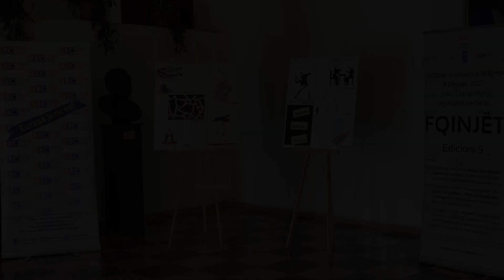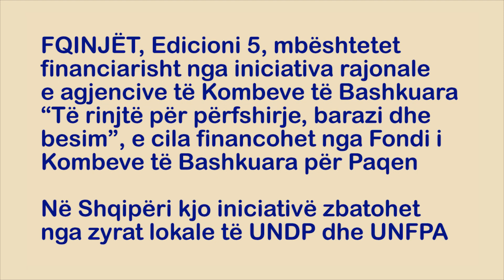EVENTI KULTUROR FQINJËT, EDICIONI 5, NË BERAT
Projekti mbështetet financiarisht nga iniciativa rajonale e agjencive të Kombeve të Bashkuara “Të rinjtë për përfshirje, barazi dhe besim”, e cila financohet nga Fondi I Kombeve të Bashkuara për Paqen. Në Shqipëri kjo iniciativë zbatohet nga zyrat lokale të UNDP dhe UNFPA.
@UNDP Albania
@UNFPA Albania
@Agjencia Kombëtare e Rinisë AKR
@Qendra ABC Tirana CLUB
@Bashkia Berat
@Qendra Multifunksionale Rinore Berat
@Shkolla Ajet Xhindole Zyrtare